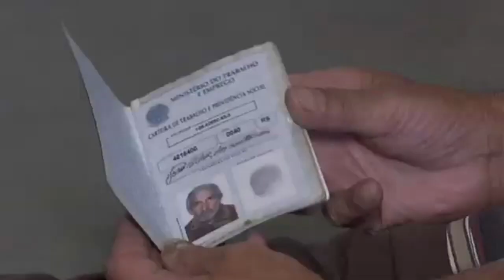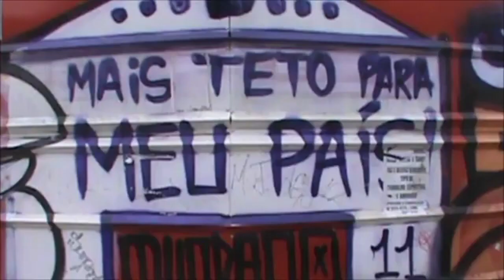DOR E CONFIANÇA ( NETO FREITAS ) MIX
ESSA MÚSICA É DO NOSSO IRMÃO ESPÍRITA " ALLAN FILHO " EU APENAS FIZ UMA PEQUENA ADAPTAÇÃO INSERINO MAIS DOIS VERSOS MUDANDO UM POUCO, SEM COM ISSO DESCARACTIZAR A MÚSICA, QUE JÁ É LINDA E NEM CORRIGIR O QUE NÃO HÁ PARA CORRIGIR